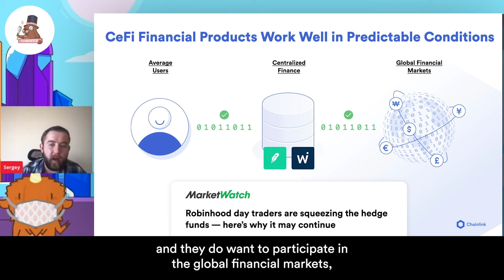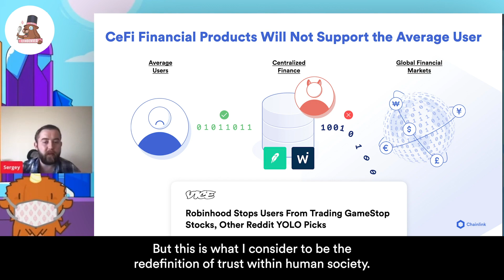The Redefinition of Trust Within Human Society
The global financial system is based on people's trust in their ability to gain a return, with predictable risks, while maintaining control over their assets. If DeFi provides a superior alternative on all three dimensions, there will be a profound shift in the trust models that shape economic markets worldwide.

Read about how DeFi's math-based contracts provide superior guarantees to traditional financial agreements